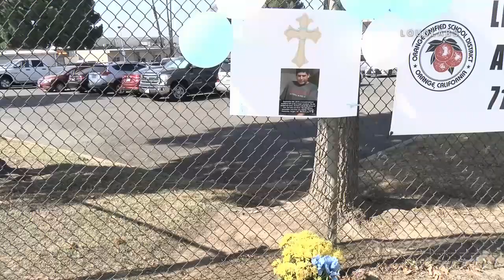Student Walk Out El Modena HS / Orange 9.12.19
ORANGE - Students gathered near the administration building this morning after a planned walk out in protest of the way the Orange Unified School District is handling the investigation into Mannys death.